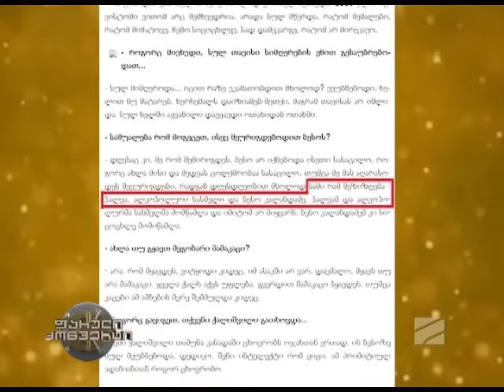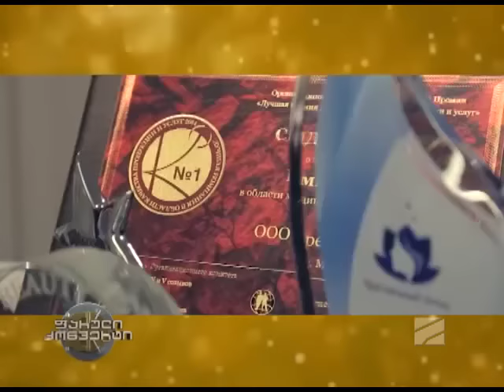ციცინო შურღაია; ია ფარულავა-ფარული კონვერტი-2018.09.24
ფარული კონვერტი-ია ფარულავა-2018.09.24